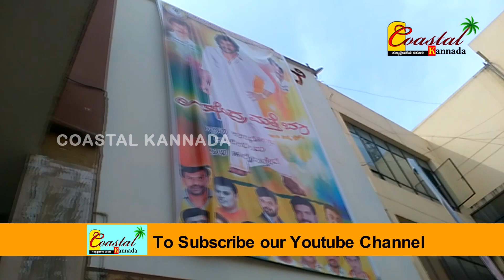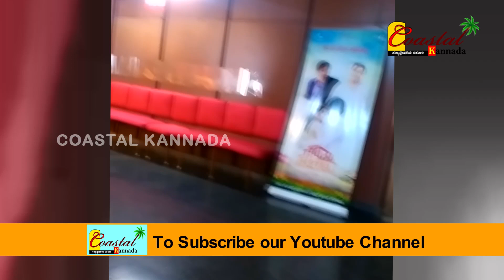Upendra Matte Baa Movie Flop Reson || EXCLUSIVE || Upendra, Prema, Shruti hariharan